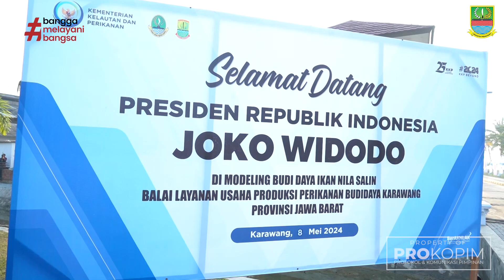Pemkab Bekasi Dukung Program Pengembangan Kawasan Modeling Budidaya Ikan Nila Salin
KARAWANG - Sekretaris Daerah (Sekda) Kabupaten Bekasi, Dedy Supriyadi menghadiri kegiatan Peresmian Kawasan Modeling Budidaya Ikan Nila, yang merupakan program dari Kementerian Kelautan dan Perikanan RI. Bertempat di Balai Layanan Usaha Produksi Perikanan Budidaya (BLUPPB), Dusun Sukajadi, Pusaka Jaya, Kecamatan Cilebar, Karawang, Rabu (8/5).

Kegiatan ini diresmikan secara langsung oleh Presiden RI, Joko Widodo, ditandai dengan penekanan sirine dan penandatanganan prasasti bersama Menteri Kelautan dan Perikanan, Sakti Wahyu Trenggono dan Menteri Perdagangan, Zulkifli Hasan.

Ditemui dalam wawancaranya, Sekda Dedy  mengungkapkan bahwa Pemkab Bekasi mendukung penuh adanya program dari Kementerian Perikanan dan Kelautan dalam pengembangan modeling kawasan tambak budidaya ikan nila salin. Ia menyebut, Pemkab Bekasi juga mendapat bantuan melaui program ini dengan usulan sekitar 2.000 hektar kawasan tambak budidaya ikan nila salin.

"Jadi untuk wilayah-wilayah kawasan pantura mulai dari Banten sampai ke Jawa Timur salah satunya adalah Kabupaten Bekasi, dipercayakan oleh pemerintah pusat didalam hal pengembangan modeling kawasan tambak budidaya ikan nila salin," ungkapnya.

Dedy menjelaskan, lahan yang baru saja diresmikan oleh Presiden Jokowi tersebut awalnya merupakan tambak udang yang sudah tidak beroperasi. Ada sekitar 78 ribu hektar tambak yang sudah tidak beroperasi sepanjang Pantura, mulai dari Banten, Jawa Tengah, sampai Jawa Timur.

Dengan diresmikan kawasan tersebut, diharapkan dapat mengangkat perekonomian diwilayah pesisir Pantura, khususnya di Kabupaten Bekasi, baik dari sisi ekonomi dan kesejahteraan masyarakatnya.

"Saya berharap eks idle tambak udang seluas 78 ribu hektar dikawasan Pantura atau pesisir, yang salah satunya ada di Kabupaten Bekasi ini bisa mengangkat perekonomian khususnya diwilayah pesisir pantura, baik dari sisi ekonomi dan kesejahteraan masyarakat," ucapnya.

Sementara itu, Presiden RI Joko Widodo menyampaikan, pembangunan modeling budidaya ikan nilai salin ini merupakan pilihan yang tepat untuk melihat kesiapan industri dan pemerintah dalam menerima dan mengelola sisa tambak tak beroperasi di seluruh wilayah Pulau Jawa.

"78 ribu hektar tambak yang idle akan kita siapkan. Karena untuk tambak udang sudah nggak mungkin lagi dan yang paling mungkin sekarang ini adalah dipakai untuk tambak ikan nila yang memiliki permintaan pasar dunia yang sangat besar sekali," jelasnya.

Jokowi berharap, modeling budidaya ikan nila salin tersebut dapat menjadi percontohan budidaya dan pemanfaatan tambak tak beroperasi bagi pelaku usaha yang budidaya memanfatkan perairan umum seperti danau.

Ditempat yang sama, Menteri Kelautan dan Perikanan, Sakti Wahyu Trenggono menuturkan, dalam rangka pelaksanaan program ekonomi biru, pihaknya telah menetapkan program-program prioritas yang salah satunya adalah

pengembangan perikanan budi daya di laut, pesisir, dan darat yang berkelanjutan.

Program tersebut dikatakannya bertujuan untuk meningkatkan pertumbuhan ekonomi, meningkatkan pendapatan negara, menciptakan lapangan kerja, meningkatkan kesejahteraan pembudidaya dan mendukung program ketahanan pangan Nasional.

"Fokus komoditas yang kami kembangkan terdiri dari udang, rumput laut, nila, kepiting, dan lobster. Khusus untuk komoditas ikan nila dalam implementasinya yang dimulai pada tahun 2023," tandasnya.

Kegiatan turut dihadiri oleh Menteri Kabinet Indonesia Maju, Ketua Komisi IV DPR RI, Pj. Gubernur Jawa Barat, serta Bupati/Walikota diseluruh kawasan pantai utara.

Reporter : atn

Editor: shn